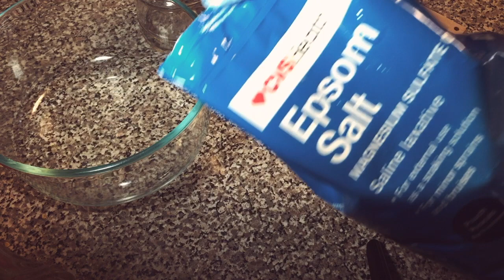Homemade SALT & LIME BODY SCRUB (Cheap & Easy!!)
Why spend a lot of money on exfoliating body scrubs when you can easily make one on your own that works just as well. You will need epsom salt, olive oil, lime juice (or lemon) and thyme (optional). Combine all these ingredients and place in a jar with a secure lid. Use once or twice a week for a silky smooth and fresh skin.